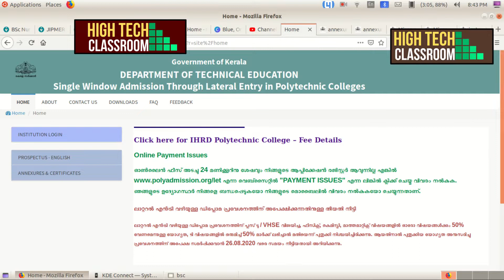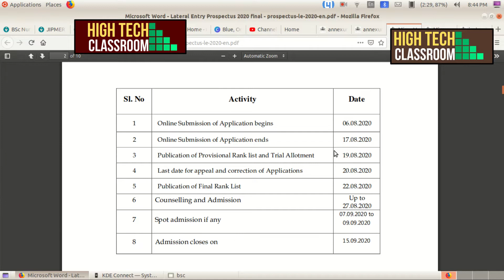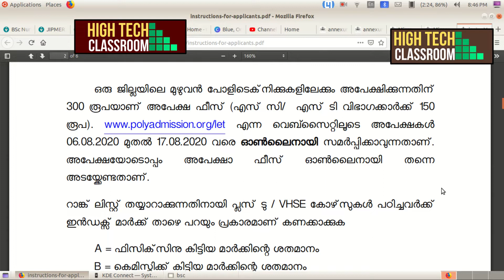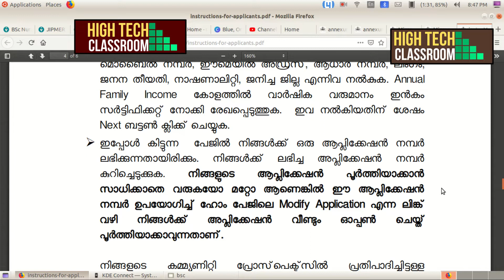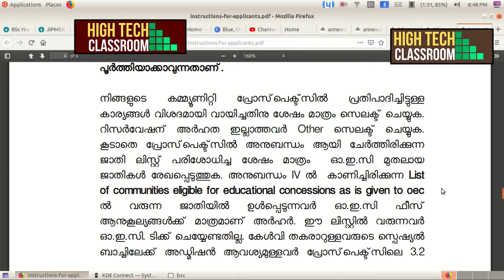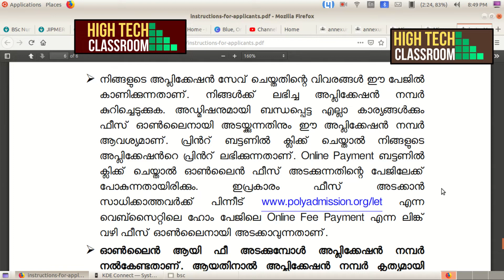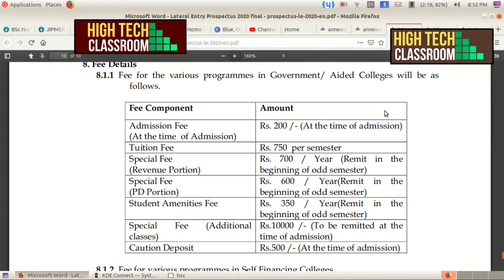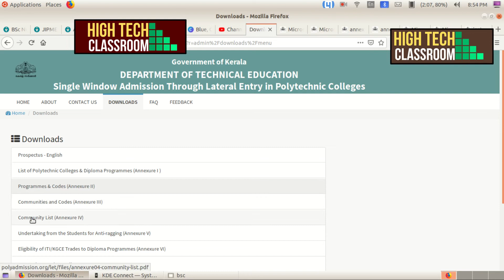Polytechnic diploma programmes 2020 | Lateral Entry in second year | Date extended 26-8-20 | Part -2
ADMISSION TO DIPLOMA PROGRAMMES  THROUGH  LATERAL ENTRY IN POLYTECHNIC COLLEGES UNDER THE DEPARTMENT OF TECHNICAL EDUCATION 2020-21
Online Submission of Application begins   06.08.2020

Online Submission of Application ends       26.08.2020

Fee for various programmes in Govt. Controlled (IHRD) Self Financing Colleges

 a.  The candidate should be a citizen of India.

b.  The  candidate  should  be  a  native  of  Kerala  or  have  undergone  the  qualifying     examination from an institution in Kerala State.

c.  The  candidate  should  have  passed  +2/equivalent  examination/VHSEwith Mathematics, English, physics and chemistry after completion of  2 years regular course  or passed  2 years matric courses of NCVT/SCVT/KGCE.

d.  In the case of +2/VHSE, the candidate should have a minimum score of 50% in Physics, Chemistry and Mathematics separately. e.  In the case of 2 years courses of NCVT/SCVT/KGCE candidates should have  a minimum of 50% of the aggregate marks in the qualifying examination

 f.  In the case of candidates who have passed 2 years courses of NCVT/SCVT/KGCE,  they will be considered for admission to the related diploma   programme only as per the list of ITI/ /KGCE trade and related diploma programmes (See Annexure VI)

Special Batch for  Hearing  Impaired  Candidates:-

 Lateral Entry Admission  to  special  batch  for hearing impaired candidates are offered in

Govt. Women’s Polytechnic College Thiruvananthapuram,

Government  Polytechnic  College  Kalamasserry  and

Kerala Government  Polytechnic  College  Kozhikode.
  The  seats of  special  batches  for  Hearing Impaired are reserved for Hearing Impaired candidates who have 60dB or above hearing loss  in  better  ear  certified  by  medical  boards  constituted  by  Government  of  Kerala. Candidates applying in this category should also produce a certificate from a Government Medical Officer not below the rank of  Assistant  Surgeon to the effect that the candidate is fit enough to undergo the diploma programme. The selection of candidates under this category will be based on the merit in the index mark obtained, and not on the basis of the degree of disability.

 General Conditions
 Candidates  who  have  taken  more  than  2  chances  to  pass  the  qualifying examination are not eligible for admission through lateral entry.

However ‘SAY' or betterment   Examination will not be considered as an additional chance.

      Candidates  who  are  undergoing  any  Diploma  Programme  in  a  Polytechnic College  or having a Diploma are not eligible to apply.

   Application can be submitted online from any computer having online facility.

The  application  Fee  shall  be  Rs.  300/-  (for  scheduled  Caste/ Scheduled  Tribe  candidates,  Rs.150/-).    Candidates should  remit  required  Fee online while submitting the application.

List of Polytechnic Colleges & Programmes ,
Programmes and Codes,
Community & Codes,
List of SC/ST/OEC & SEBC Communities,
Undertaking from the Students as per the provisions of Anti Ragging Verdict by the Hon. Supreme Court,
List of ITI/KGCE Trades (2 years  course) for reservation to Diploma Programmes under ITI/KGCE quota,
Duration of Diploma Programme,

Architecture,
Automobile Engineering,
Bio Medical Engineering,
Chemical Engineering,
Civil Engineering,
Commercial Practice,
Computer Application & Business  Management,
Computer Engineering,
Computer Hardware Engineering,
Electrical & Electronics Engineering,
Electronics & Communication,
Electronics Engineering,
Information Technology,
Instrumentation Engineering,
Mechanical Engineering,
Manufacturing Technology,
Polymer Technology,
Printing Technology,
Textile Technology,
Tool & Die Engineering,
Wood & Paper Technology,
Civil Engineering (Hearing Impaired),
Computer Engineering (Hearing  Impaired)
LIST OF SCHEDULED CASTES

LIST OF OTHER ELIGIBLE COMMUNITIES
LIST OF COMMUNITIES ELIGIBLE FOR EDUCATIONAL CONCESSIONS
LIST OF SOCIALLY AND EDUCATIONALLY BACKWARD CLASSES

LIST OF SCHEDULED TRIBES

LIST OF GOVT & GOVT. AIDED POLYTECHNIC COLLEGES AND DIPLOMA  PROGRAMMES
LIST OF GOVT  CONTROLLED (IHRD) SELF FINANCING POLYTECHNIC COLLEGES & DIPLOMA PROGRAMMES
LIST OF PRIVATE SELF FINANCING POLYTECHNIC COLLEGES & DIPLOMA  PROGRAMMES